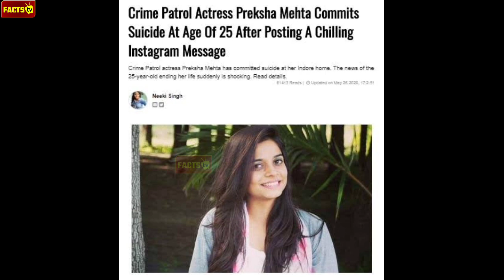वैशाली टक्कर ने आत्महत्या क्यों की?Why Did Vaishali Takkar Suicide?Death.Suicide.FTT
दोस्तों ! आज के खास वीडियो में आप देखेंगे वैशाली टक्कर ने आत्महत्या क्यों की?Why Did Vaishali Takkar Suicide?Death.Suicide.FTT VaishaliTakkar FTT FACTS TV TEN .दोस्तों वीडियो पसंद आया हो तो वीडियो को Like कीजिए, Share कीजिए और अगर इससे संबंधित आपका कोई सवाल हो तो उसे Comment कीजिए और ऐसे ही Facts videos को देखने के लिए FACTS TV TEN हमारे इस Youtube channel को अभी Subscribe कीजिए। धन्यवाद!

I am here by declare that all Images use to make this video is from Google Search www. google. com .Google Advanced Search Is Used to Find all images, usage rights: free to use, share or modify.

                          🔎 FACTS TV TEN 🔍